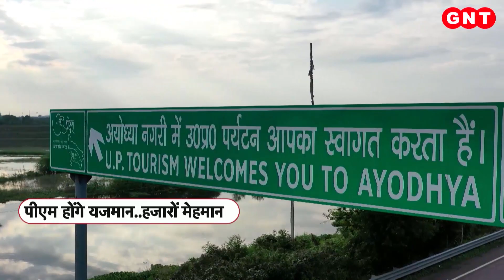Ram Mandir: 15 जनवरी से प्राण प्रतिष्ठा का विधि विधान,देखिए कब और किस दिन होंगे कौन-कौन से कार्यक्रम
15 जनवरी से प्राण प्रतिष्ठा महोत्सव को लेकर विधि-विधान से प्रक्रिया शुरू हो जाएगी. आइए आपको बताते हैं किस तरह से रामलला की प्राण प्रतिष्ठा की जाएगी. कब और किस दिन कौन-कौन से कार्यक्रम होंगे.